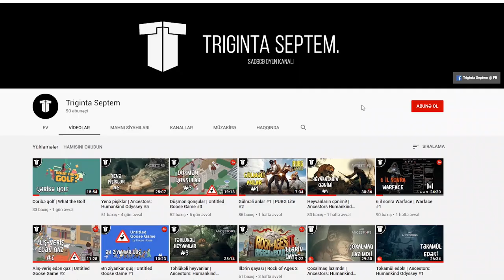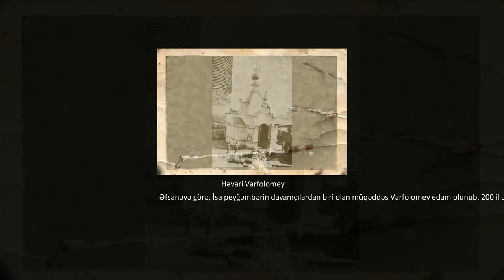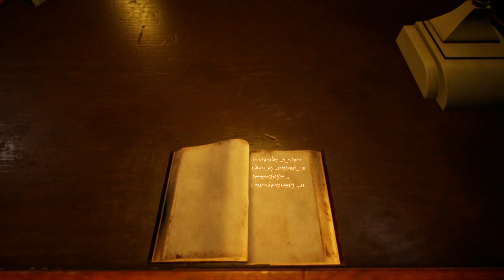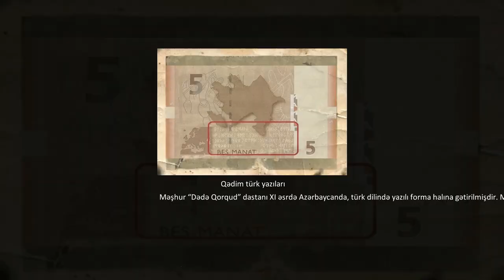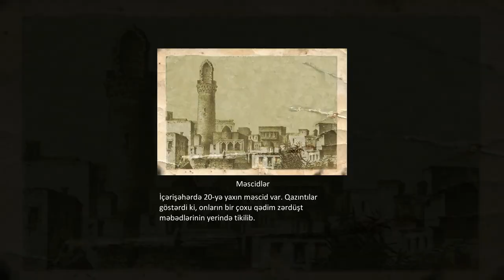Sehrli kitab | The Last Dead End #1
The Last Dead End həmyerlilərimizdən ibarət komandanın hazırladığı qeyri-adi bir oyundur. Baş qəhrəmanımız 28 yaşlı zərdüşt əsilli alim Fərhaddır. Fərhad sehrli kitaba - Avestaya qulaq asaraq 5ci nöqtəsinə "priklyuçeniya" axtarır.
Oyun çoxdan çıxıb, bilirəm, amma oynamaq hələ indi yadıma düşür. Köhnə kanalımda bu oyun haqda bircə bölüm vardı, o vaxtdan çox şey dəyişib, bu dəfə axıra qədər oynamağı planlaşdırıram.
Vaxtında oyunu mənə hədiyyə edən AzDimension komandasına da bir daha böyük təşəkkürlər!